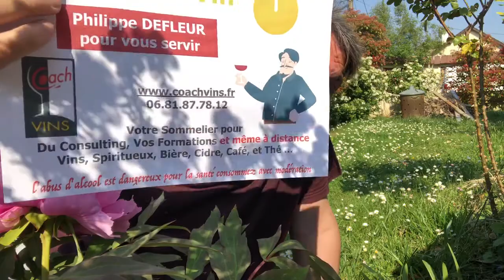La 1’vin -#16 - Cidre Sassy rosé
Pour changer prenez du cidre au goûter